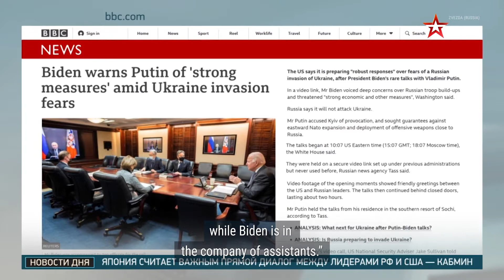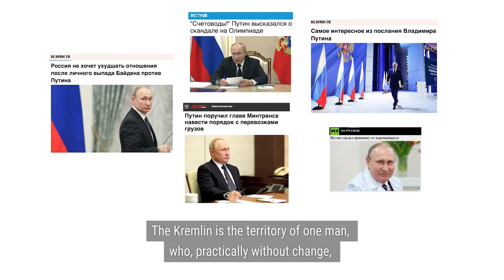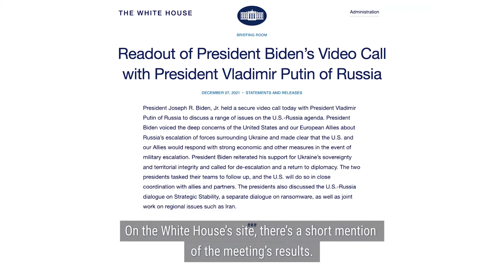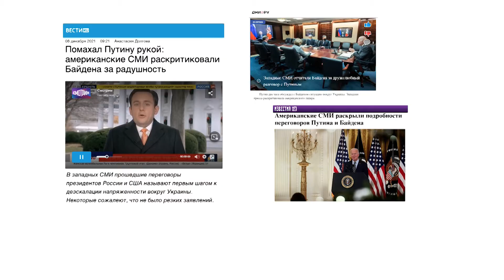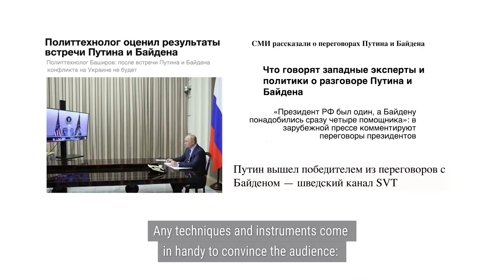The Biden-Putin Talks: What Russian Media Are Saying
Russia's pro-government TV is depicting Russian President Vladimir Putin as the undisputed winner of the December 7, 2021 video call with U.S. President Joe Biden over the Russian military buildup along Ukraine's borders.